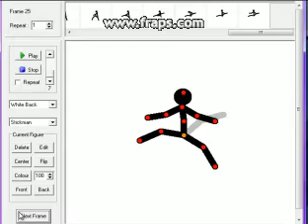How To Make Stick Man Move Part 3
pivot tutorial